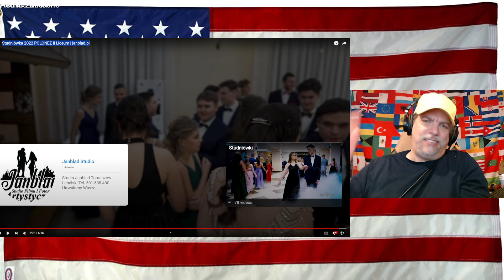Studniówka 2022 POLONEZ II Liceum | janblad.pl - REACTION